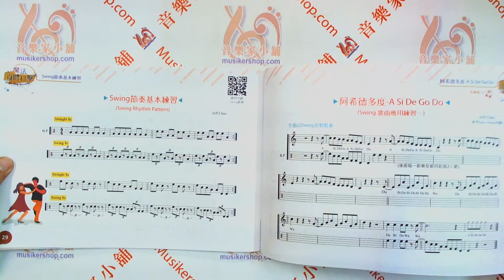魔法身體打擊(鼓動身體系列一)【9789869857406】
【 內 容 簡 介 】

★全國第一本最佳身體打擊樂教材

★深入剖析身體打擊各部位的聲音與記譜

★21個常用身體部位打擊基本練習

★分析ROCK、8beat、swing 常用打擊技法應用

★20首國台英民謠應用歌曲搭配身體打擊示範樂句

★配合音樂檔下載練習、表演及觀看部分示範視頻復習，學習成效高

★適合兒童、學生、成人、銀髮族及長照機構志工一同來學習

★搭配教材開辦最炫最夯的北中南三區身體打擊研習-JC魔法音樂學校年度鉅獻

【目錄】

歡迎歌(Aloha)

身體打擊部位介紹(1)-踏腳                     1

身體打擊部位介紹(2)-拍手                     2

綜合練習-踏脚拍手                                   3

身體打擊部位介紹(3)-拍腿肚                  4

身體打擊部位介紹(4)-拍胸(臀)               5

身體打擊合奏基礎應用(一)                     6

身體打擊合奏基礎應用(二)                     7

身體打擊部位介紹(5) TI. KE. KA            8

身體打擊部位介紹(6)-TA.CI                    9

奇數數字節奏介紹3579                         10

數字節奏組合應用(一)                            11

草螟仔弄雞公                                           12

數字節奏組合應用(二)                            13

Gingle Bells                                              14

學貓叫                                                       15

學貓叫(歌詞和弦)                                    16

8 beat 節奏組合應用(一)                        17

虹彩妹妹                                                   18

8 beat 節奏組合應用(二)                        19

月亮代表我的心                                       20

ROCK (FOLK ROCK) 節奏組合應用       21

給愛麗絲                                                    22

丟丟銅                                                        23

望春風                                                        24

節奏動物園的歡樂派對                            25

動物歡樂派對歌                                         26

傳遞節奏遊戲(一)                                      27

傳遞節奏遊戲(二)                                      28

Swing節奏基本練習                                  29

阿希德多度-A Si De Go Du                        30

聖誕老人進城                                               31

You are my sunshine                                  32

Siyahamba(向光明前進)                             34

We wish you a Merry X'mas                       35

We wish you a Merry X'mas (Rock)           36

節奏動物園(附件一)                                      37

 身體打擊譜例總整理(附件二)                      38

【詳細資料】

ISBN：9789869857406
叢書系列：音樂學習教材
規格：平裝 / 38頁 / 21 x 29.7 x 1 cm / 普通級 / 全彩印刷 / 初版
出版地：台灣